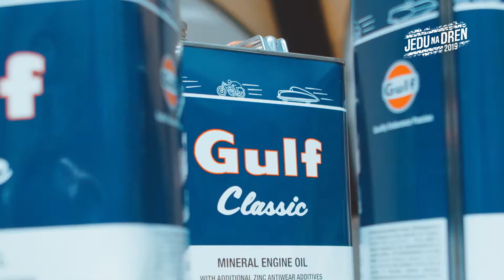Jedu na dřeň na Prague Harley Days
Největším vítězstvím v životě je zachránit život někomu jinému.
Zapiš se do registru dárců kostní dřeně a věnuj naději na život.